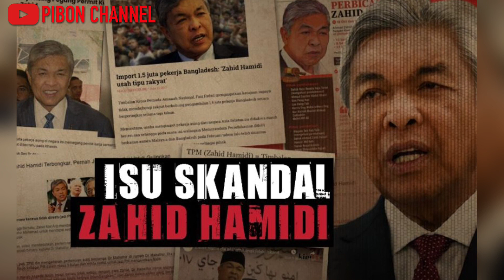Jual maruah negara semata-mata kerana keinginannya menjadi Perdana Menteri. Zahid Bidas Muhyiddin